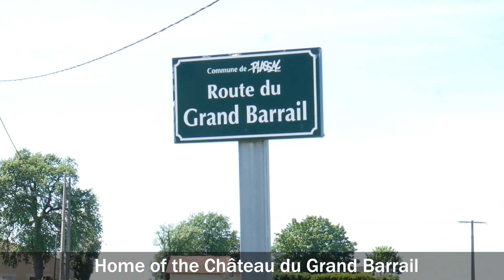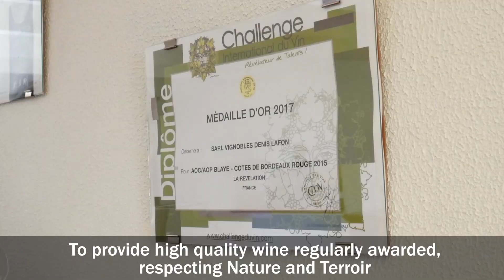Film des Vignobles Denis Lafon 2020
Découvrez notre vignoble en Blaye Côtes de Bordeaux